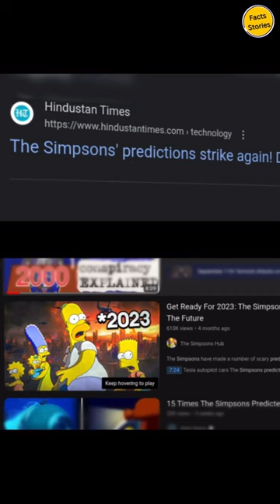Cartoon की भविष्यवाणी | paris bedbug outbreak | The simpsons 2023